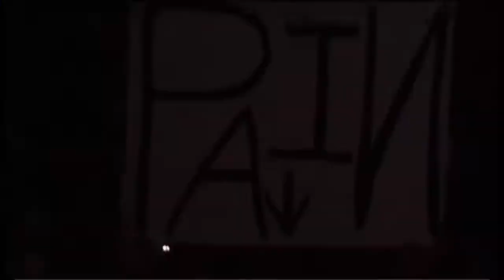Brock Lesnar 2021 Babyface Titantron - Element Eighty Texas Cries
Brock Lesnar 2021 Babyface Video - Element Eighty Texas Cries